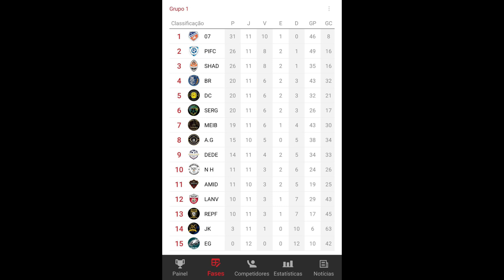CONFIRA OS RESULTADOS DA COPA AABB E COPA DA AMIZADE DO GIRAFA